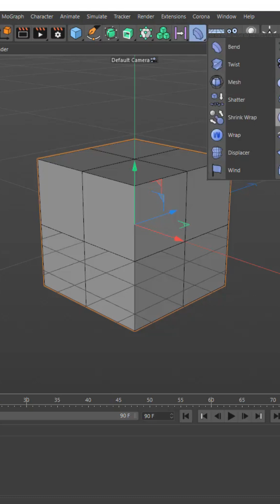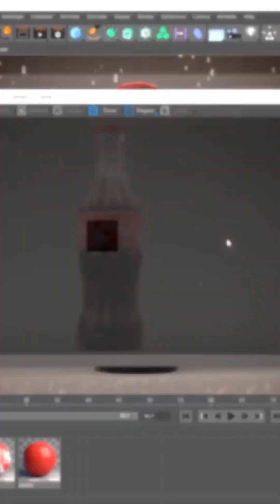Glass Condensation & Water Drops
"In this tutorial, I'll demonstrate how to create realistic glass condensation and water drops in Cinema 4D using Corona Render. We'll cover everything from modeling the glass surface and creating the condensation effect to adding individual water drops and setting up realistic materials and lighting. Learn how to achieve photorealistic results for your glass renders.